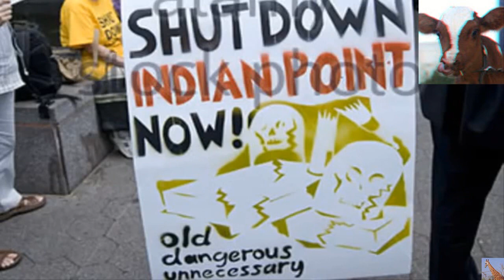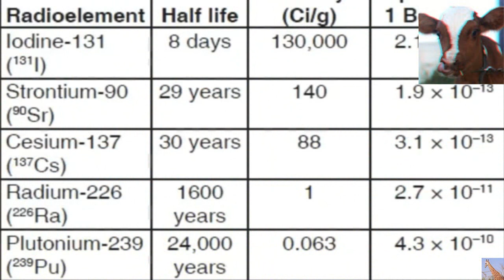MORE Radioactive Isotopes Leak at Indian Point w/ Arnie Gundersen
The original 40-year operating licenses for units 2 and 3 expired in September 2013 and December 2015, respectively. Entergy has applied for license extensions and the Nuclear Regulatory Commission (NRC) is moving toward granting a twenty-year extension for each reactor. Governor of New York Andrew Cuomo, however, wants the units shut down at the end of their current license periods.[5] As of midnight on September 28, 2013, Unit 2 has entered its "Period of Extended Operation" (PEO) until the NRC makes a final determination on its license renewal application. The plant is owned and operated by Entergy Nuclear Northeast, a subsidiary of Entergy Corporation, and includes two operating Westinghouse pressurized water reactors – designated "Indian Point 2" and "Indian Point 3" – which Entergy bought from Consolidated Edison and the New York Power Authority respectively. The facility also contains the permanently shut-down Indian Point Unit 1 reactor

On September 14, 2015, a state hearing began in regards to the deaths of fish in the river, and possibly implementing a shutdown period from May to August. An Indian Point spokesman stated that such a period would be unnecessary, as Indian Point "is fully protective of life in the Hudson River and $75 million has been spent over the last 30 years on scientific studies demonstrating that the plant has no harmful impact to adult fish." The hearings are set to last three weeks.[15] Concerns were also raised over the planned building of new cooling towers, which would cut down forest land which is suspected to be used as breeding ground by muskrat and mink

Safety "Warning lots of Bullshit in the following paragraph."

In 1997, Indian Point Unit 3 was removed from the NRC's list of plants which receive increased attention from the regulator. An engineer for the NRC noted that the plant had been experiencing increasingly fewer problems during inspections.[16] On March 10, 2009 the Indian Point Power Plant was awarded the fifth consecutive top safety rating for annual operations by the Federal regulators. According to the Hudson Valley Journal News, the plant had shown substantial improvement in its safety culture in the previous two years.[17] A 2003 report commissioned by then-Governor George Pataki concluded that the "current radiological response system and capabilities are not adequate to...protect the people from an unacceptable dose of radiation in the event of a release from Indian Point".[18] More recently, in December 2012 Entergy commissioned a 400-page report on the estimates of evacuation times. This report, performed by emergency planning company KLD Engineering, concluded that the existing traffic management plans provided by Orange, Putnam, Rockland, and Westchester Counties are adequate and require no changes.[19] According to one list which ranks US nuclear power plants by their likelihood of having a major natural disaster related incident, Indian Point is the most likely to be hit by a natural disaster, mainly an earthquake.[20][21][22][23] Despite this, the owners of the plant still say that safety is a selling point for the nuclear power plant.